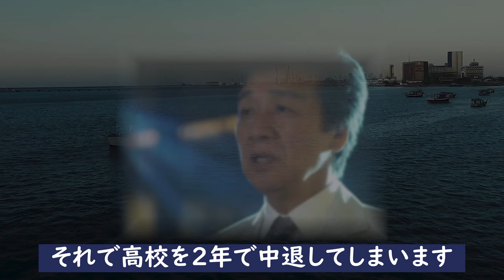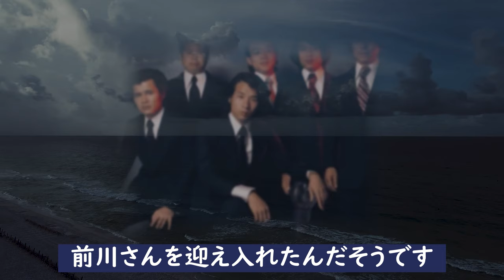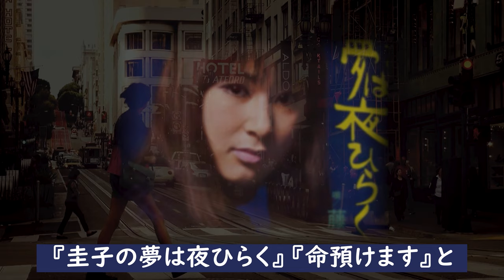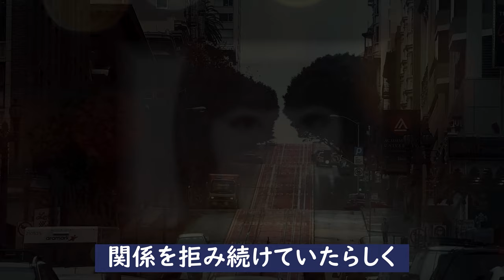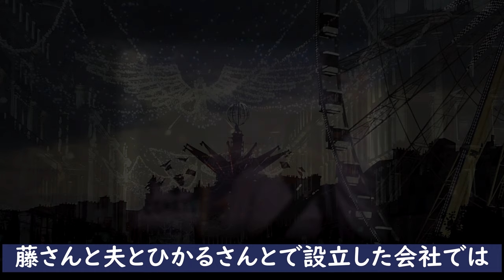前川清 宇多田ヒカルが歌う姿に涙が零れ落ちる！藤圭子と最後に交わした言葉とは？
内山田洋とクールファイブのリードボーカルとして
独特の歌い方とスタイルで70年代ヒットを連発した
歌手の前川清さん。最近はどうされているのか？
気になったので調べてみることに...

田村正和 最後まで拭い切れなかったある想いに涙が込み上げる！

眞野あずさ『はぐれ刑事純情派』美人女将の裏の顔に一同驚愕！